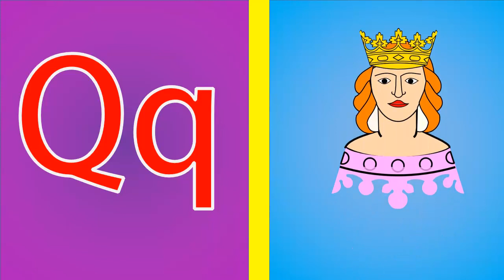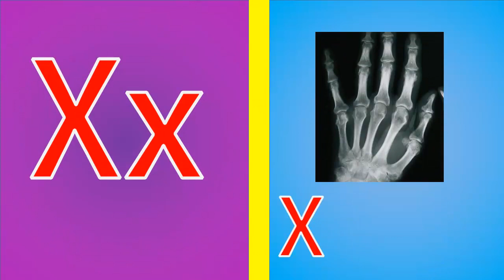ABCD Letters | ABCD Alphabets | ABCD Songs for Babies |Learning for kids